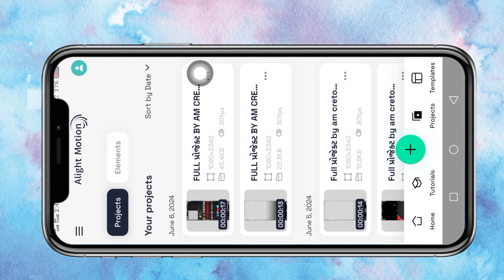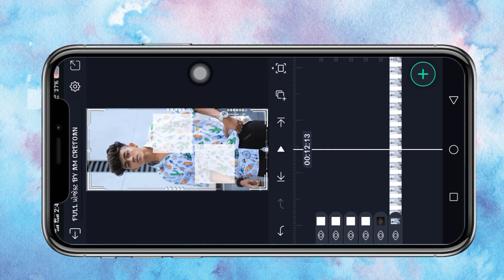🤫તુ લઈ⚡ ફરતો 💫ફરે તારી🔥 ગોલાવાળી ગેંગ✨Alight motion video editing2024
Am CREATION

BOOM BAAM YT
Boombaamyt
alpesh creation
ritesh editing
ritesh edit
ritesh _edi ting
Ret editing
talpeshcreation
ab creation
triteshedi ting
kdk editing
ritesh ediing 2023
naresh editing
el% creation
status_edi ting
alpesh edit
alpesh editing
alightmotion_full _screen_status_e.
gujaratistatusedi ting
laxman editing
Status tutorial
alpesh creation
ritesh editing
alight motion
naresh editing
ab creation
alight motion video